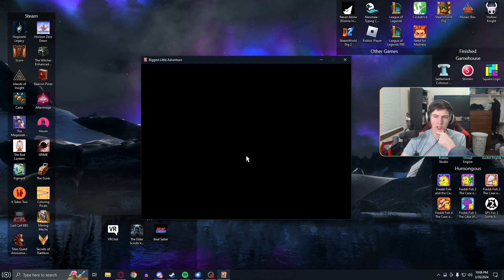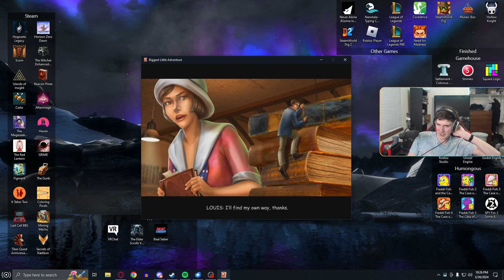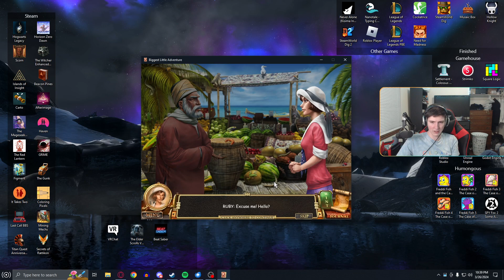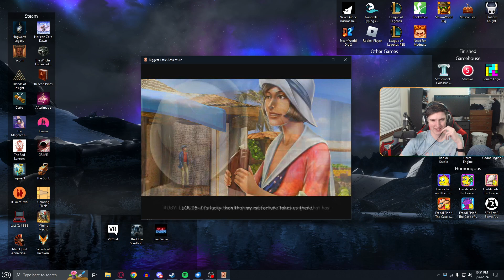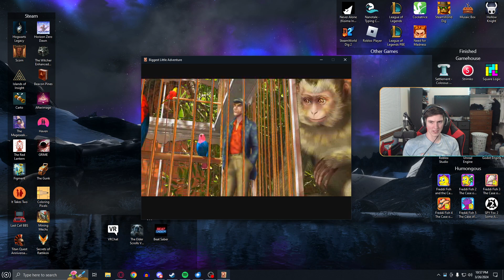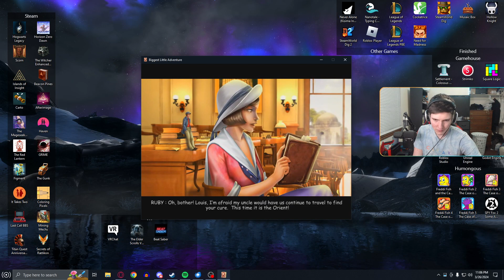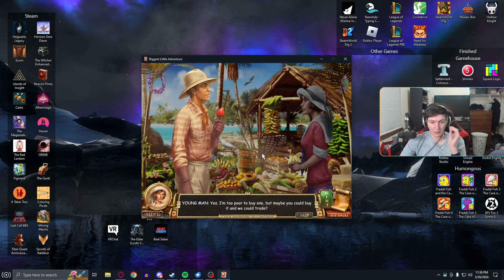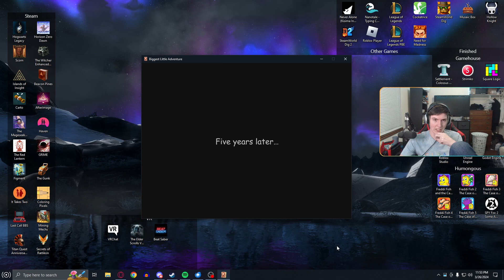Even The Game Needs To Be Small | Biggest Little Adventure